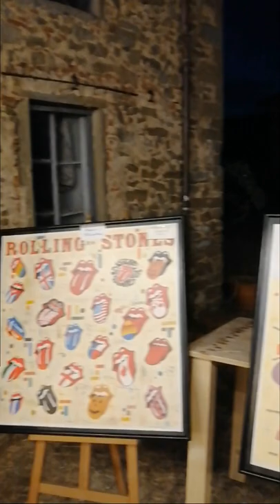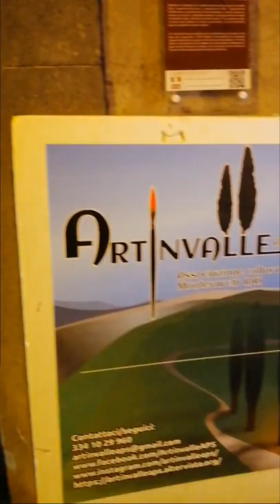Terza sera Notti d'Ambra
Notti d'Amba 2022 Artinvalle partecipa con i suoi artisti in mostra.